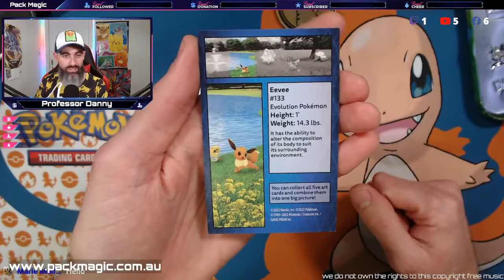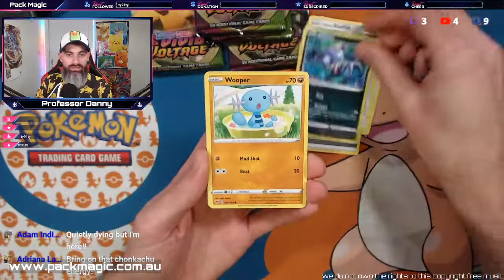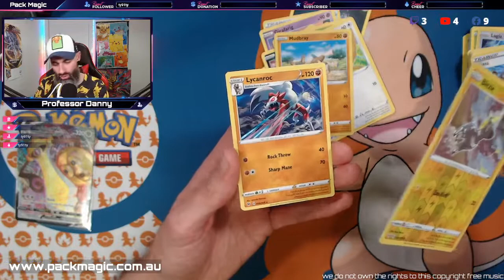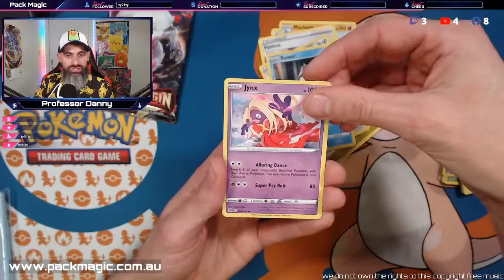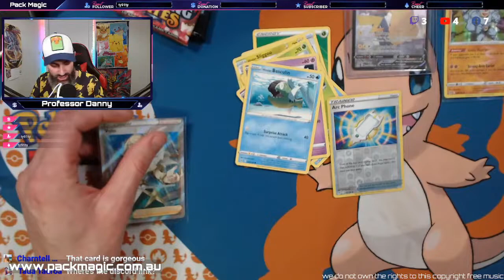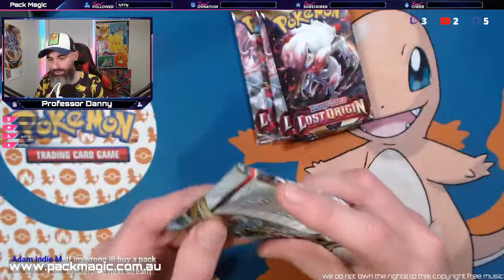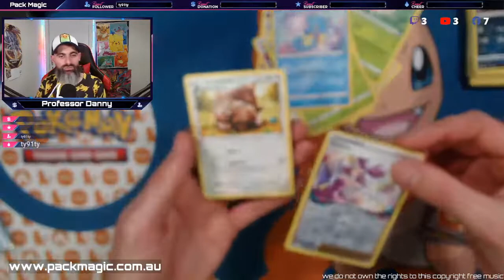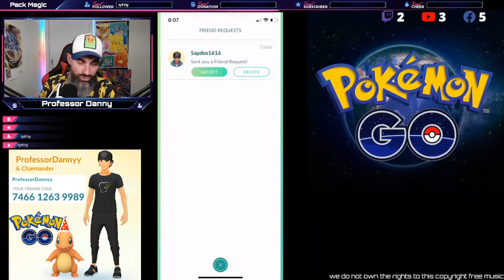LIVE POKEMON TRADING CARD OPENING with Professor Danny at Pack Magic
✨LIVE POKEMON TRADING CARD OPENING With Professor Danny✨

Our Famous Professor Danny is Back With His Elite Pokemon Trainers
Ready for Another CraZy Card Opening!!
Come and Guess the Energies and you might win a Prize!!
✨✨✨ POKEMON GO Card Opening LIVE ✨✨✨
Our Famous Professor Danny is Opening Up Pokemon GO Cards LIVE at Pack Magic on Youtube LIVE!!
💫Come and Join in with The Professor and Guess the Energy and Have some Fun!!

Welcome to Pack Magic
Home of The Famous Professor Danny and His Elite Trainers Sienna and Luca!
On this Channel We Unbox and Open Pokemon Trading Card Game Booster Packs
Our Famous Professor Danny Plays Pokemon GO LIVE and will Give you all the latest Updates News and Advice on all things Pokemon GO
We are also Specialty Toy and Trading Card Store located in Narellan, NSW
 Australia
Specialising in All things Pokemon Including Pokemon Trading Cards, Merchandise and Collectables